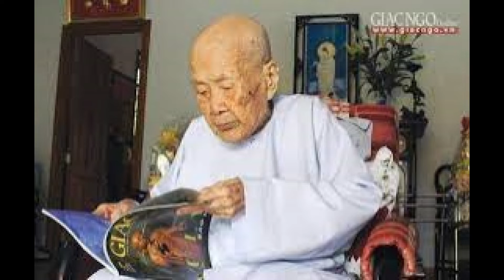💛Tiểu sử ni trưởng Thích Nữ Như Ngọc.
Ni trưởng thế danh là Chế Thị Gi, pháp danh Diệu Đạo, húy Chơn Niệm, hiệu Giác Ngọc, nối dòng Lâm Tế đời thứ 41. Ni trưởng sinh ngày 29-7-Đinh Tỵ (1917) tại Thủ Ô, thuộc tỉnh Sa Đéc (nay là ấp Hòa Thuận, xã Vĩnh Thạnh, huyện Lấp Vò, tỉnh Đồng Tháp). Thân phụ là cụ ông Chế Văn Cảnh, thân mẫu là cụ bà Nguyễn Thị Xướng. Cả hai lúc tuổi già đều xuất gia theo Phật, pháp danh là Sa-di Siêu Thời và Sa-di Ni Huệ Phụng. Gia đình có 5 chị em, người chị cả xuất gia, về sau là Ni trưởng Như Hoa; còn Ni trưởng là người con thứ năm.